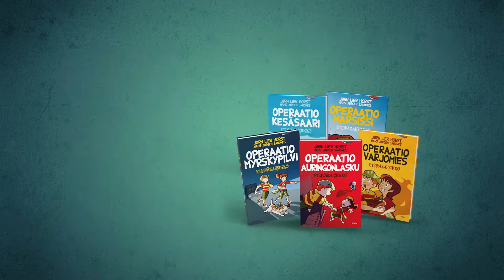Etsiväkaksikko-kirjatrailer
OPERAATIO PRONSSIPATSAS - ETSIVÄKAKSIKKO

Kutkuttavan koukuttava lasten salapoliisisarja täynnä intoa ja vauhtia!

Operaatio Pronssipatsas on huippusuositun lasten salapoliisisarjan seitsemäs osa. Tilda, Oliver ja Otto-koira ratkovat rikoksia ja jättävät Virtakylän aikuiset raapimaan päätään. Sarjassa ilmestyneet kirjat voi lukea missä järjestyksessä vaan.

Tällä kertaa Etsiväkaksikko Tilda ja Oliver ratkovat puistosta varastetun vanhan patsaan arvoitusta. Etsiväkaksikolla on edessään kinkkinen arvoitus. Johtolankana on ainoastaan kengänjälki. Kuka varasti patsaan ja mitä ihmettä hän sillä tekee?

Valmiina salapoliisitehtävään – ratko rikokset Etsiväkaksikon kanssa!